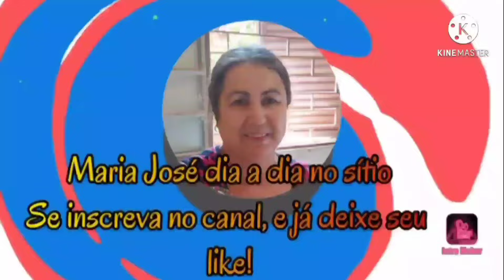MUITO TRABALHO NA ROÇA | AJUNDADO MINHA IRMÃ FAZER COLORAL .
NESTE VÍDEO VAMOS FAZER COLORAL
DESDE JÁ QUEREMOS MUITO LHE AGRADECER POR FAZER PARTE DESTE CANAL.

CEP 38280000
ITURAMA MG